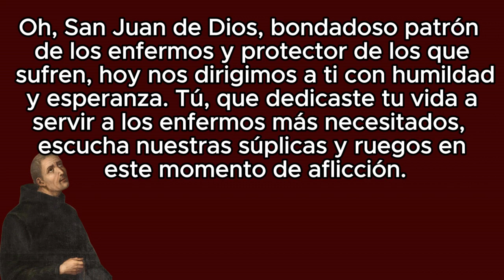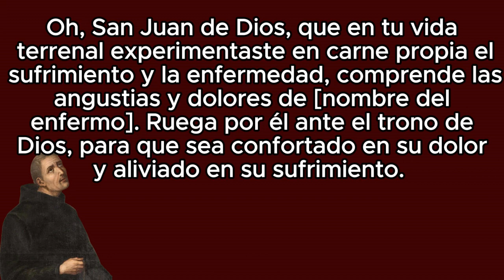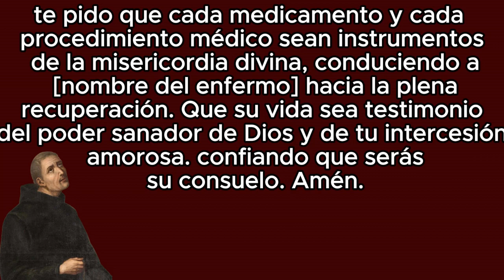Oración a San Juan de Dios para pedir salud para un enfermo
Oh, San Juan de Dios, bondadoso patrón de los enfermos y protector de los que sufren, hoy nos dirigimos a ti con humildad y esperanza. Tú, que dedicaste tu vida a servir a los enfermos más necesitados, escucha nuestras súplicas y ruegos en este momento de aflicción.

Intercede ante Dios Todopoderoso por la salud y el bienestar de [nombre del enfermo], cuya enfermedad lo aqueja y lo hace sufrir. Concédele, oh, Santo Juan de Dios, tu amorosa intercesión para que reciba el consuelo y la fortaleza necesaria para superar esta prueba.

La oración de este vídeo es para solucionar un problema que está en curso, que teniendo fe y mucha confianza, se puede lograr todo lo que se pida.